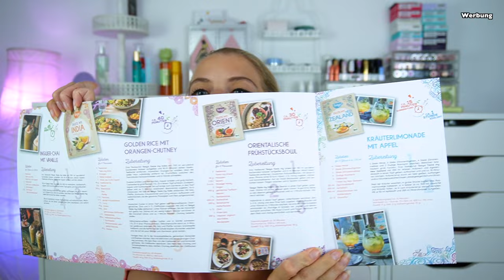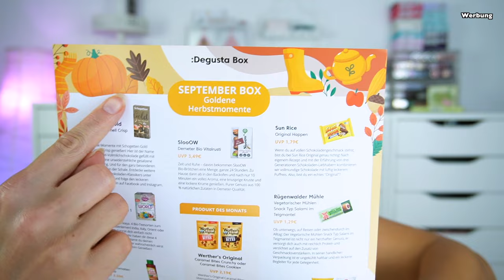SEHR GUT! UNBOXING DEGUSTA BOX SEPTEMBER 2023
Hallo Hübschies, heute packe ich die brandneue Degustabox aus. Die Box war so so super. Viel Spaß beim Zuschauen.

⬇️ Hier könnt ihr SPAREN⬇️
💖Cashbackseite:

📦Pakete senden an:
dhl Packstation:
Cindy Gall
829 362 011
Packstation 114
Dammmühlstr. 111
76829 Landau in der Pfalz